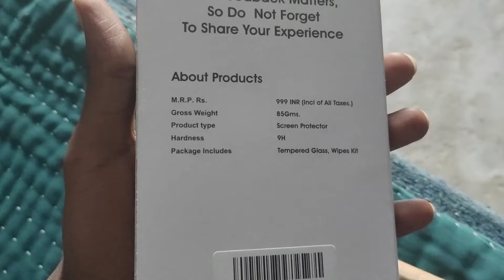कितना बड़ा मछली